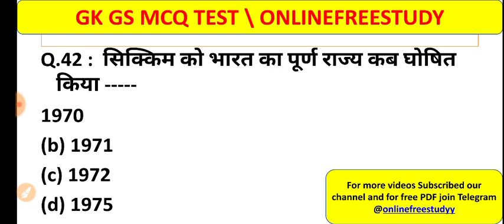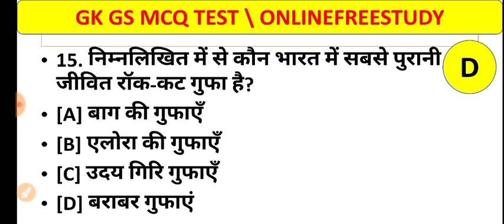SSC CHSL 17 APRIL EXAM ANALYSIS / CHSL 17 APRIL FIRST SHIFT EXAM POSTPONED